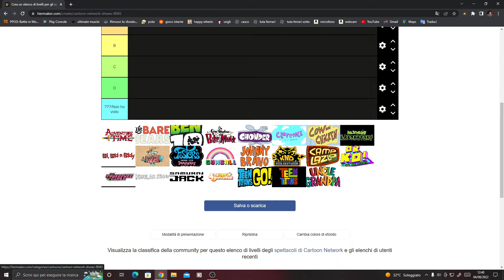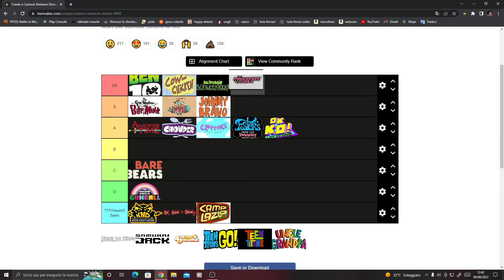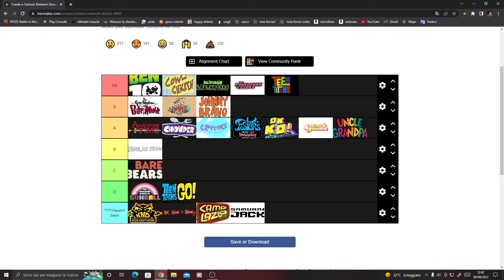tier list cartoni di cartoon network